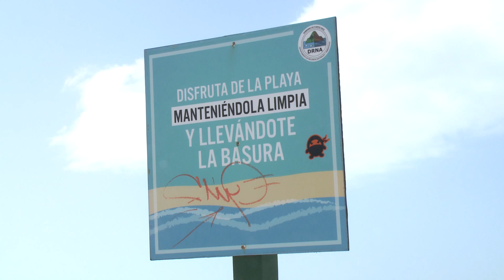Gobierno exhorta a mantener playas limpias en Noche de San Juan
La secretaria del Departamento de Recursos Naturales y Ambientales (DRNA), Tania Vázquez Rivera, exhortó el miércoles a todas aquellas personas que celebrarán la noche de San Juan este próximo domingo en las playas o en cuerpos de agua, que depositen la basura que generen en los zafacones o, si está lleno, que se lleven la basura, en lugar de dejarla en la arena.